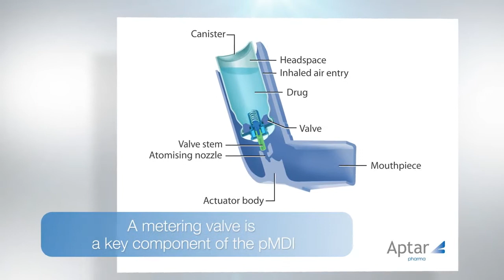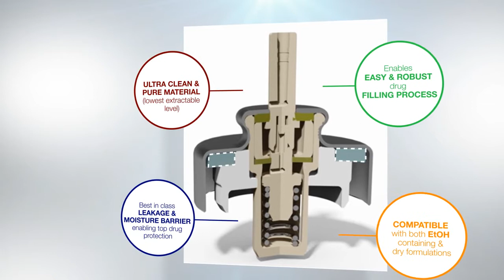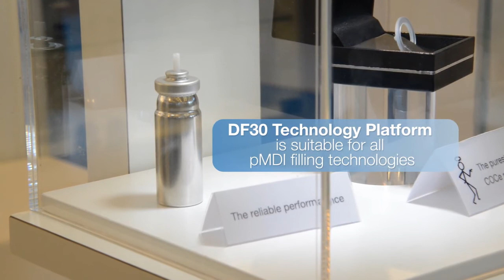Aptar Pharma's DF30 Metering Valve for Metered Dose Inhaler (MDI)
Learn more about Aptar Pharma's DF30 technology platform, the industry gold standard metering valves for HFA pressurized Metered Dose Inhalers (pMDIs). Used by 100's of blockbuster pulmonary Rx drugs for asthma & COPD.